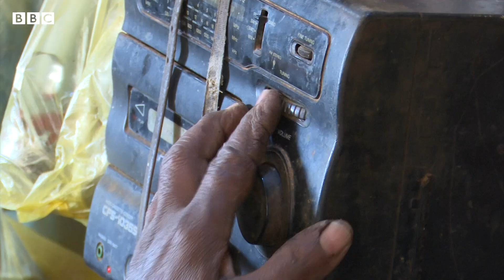إذاعة بي بي سي نيوز عربي : أصوات بي بي سي كانت نافذة رواد مقهى الموردة في السودان على العالم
مازال رواد مقهى الموردة في أمدرمان يستمعون إلى برامج إذاعة بي بي سي من جهاز مذياع عتيق. وظلت الإذاعة مصدرا للأخبار والمعلومات  الموثوقة لرواد المقهى منذ عقود. مراسلنا في الخرطوم محمد محمد عثمان زار المقهى وأعد التقرير التالي.